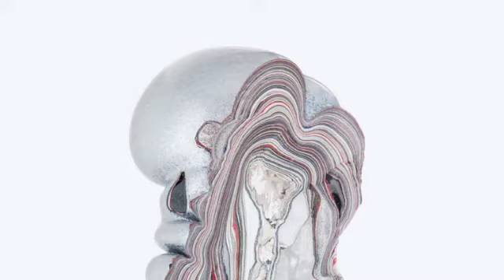ESPY Photography Awards 2015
elysiumgallery tv presents ESPY Photography Awards 2015.

The Photographers chosen by our judges Peter Finnemore and Helen Sear for this years ESPY award are:

Adam Goodison | Atsushi Momoi | Brandon Nichols | Hashem Shakeri | Mira Andres | Rongguo Gao | Shinya Ichikawa